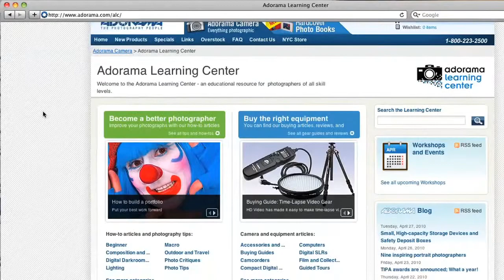Fashion & Celebrity Photographer, Scott Hugh Mitchell - How'd They Do That